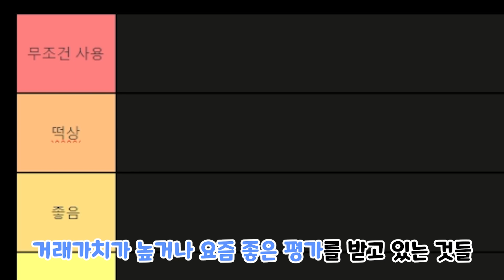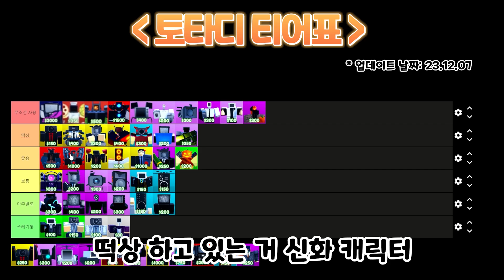" 😲 토일렛 타워 디펜스 모두 집합! 사기 캐릭터가 이렇게나 많이?! " 토일렛 타워 디펜스 가치표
[ 설 명 ]

[ 로블록스 그룹 링크 ] - 그룹 티셔츠 판매 중!